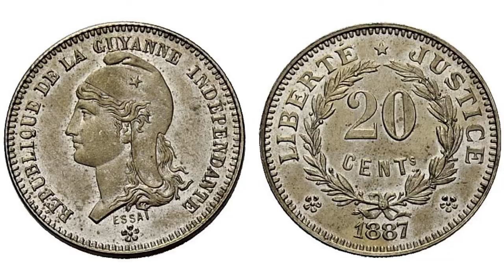Hola Pitufos Microbianos del Cráter M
Un saludo a todos los suscriptores